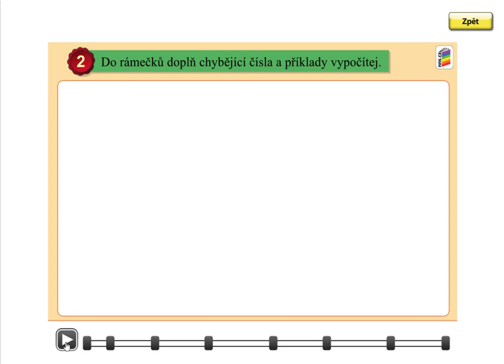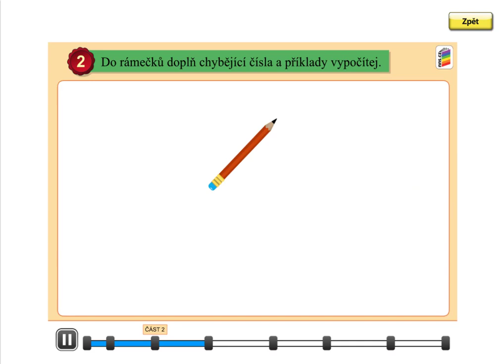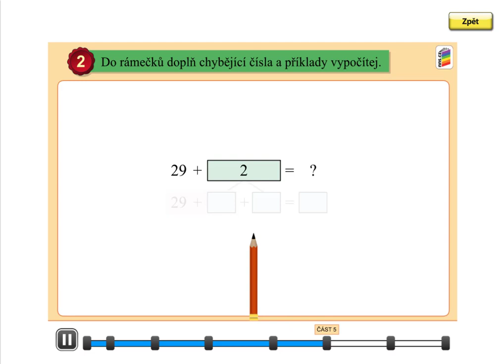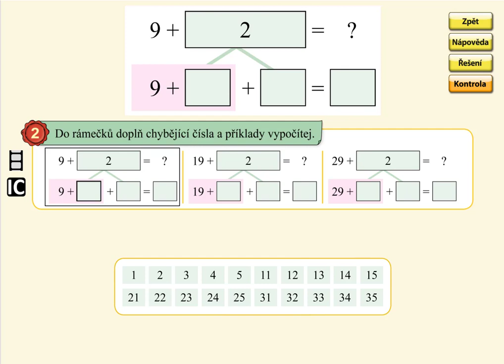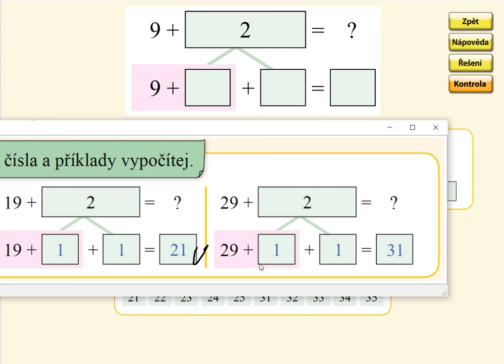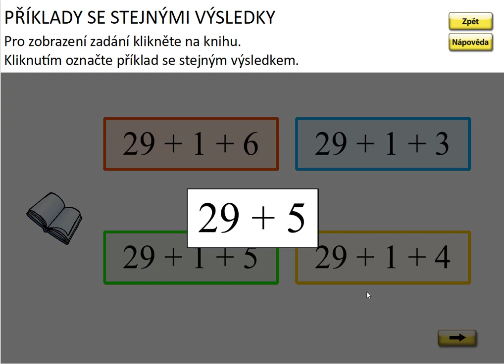Sčítání v oboru 0 až 39 (typ: 28+4), MATÝSKOVA MATEMATIKA 5. DÍL - POČÍTÁNÍ DO STA, str. 26, cv.2